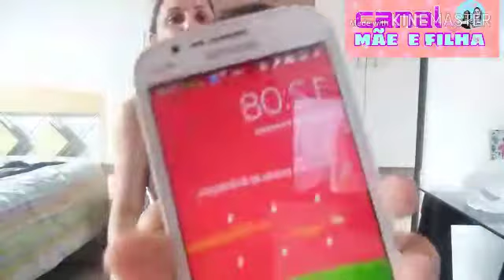Como fazer Trança box braids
Nesse vídeo  mostro como fazer tranças  box braids passo a passo,qualquer duvida ou sugestão  deixe nos comentários.